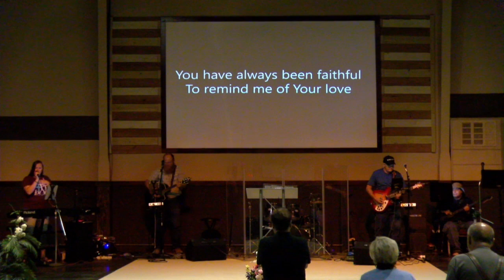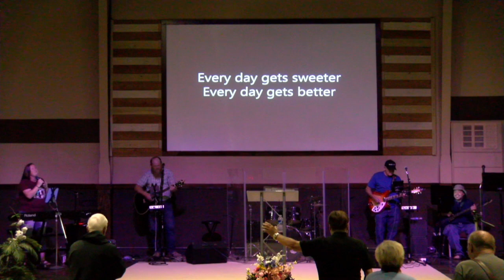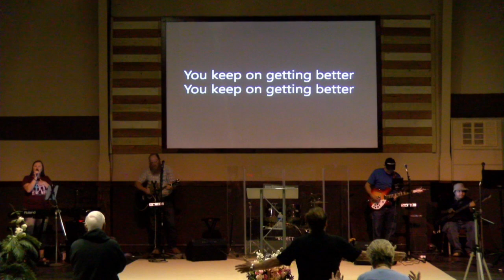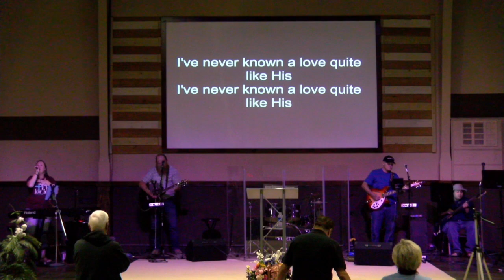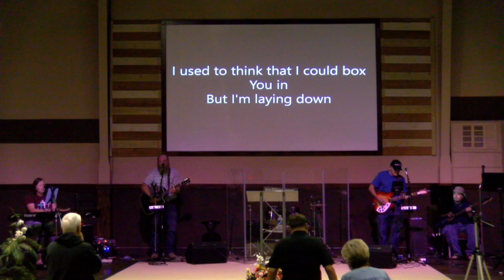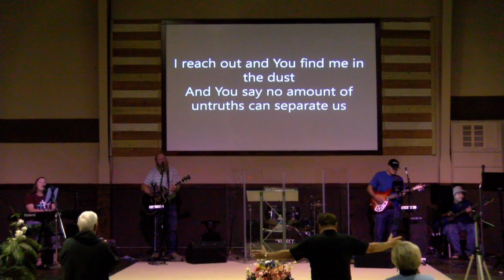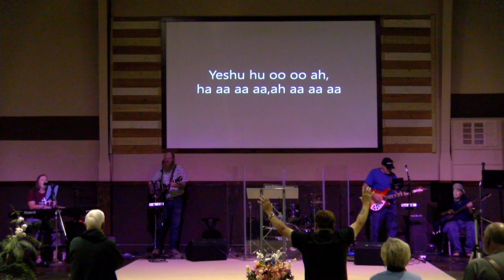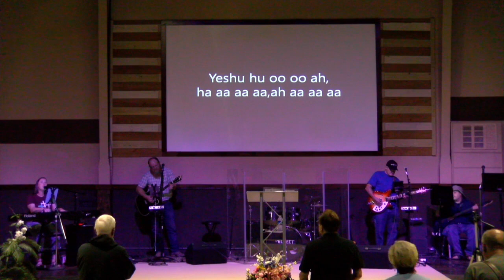Wednesday Night Service River of Life Church Kemp, Tx. 7/21/21